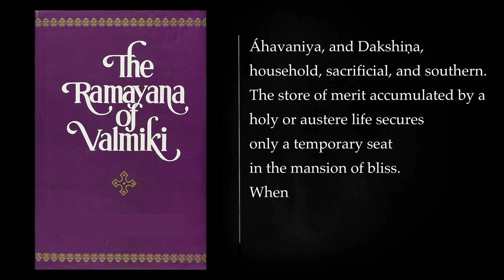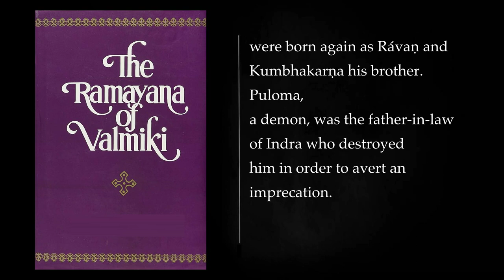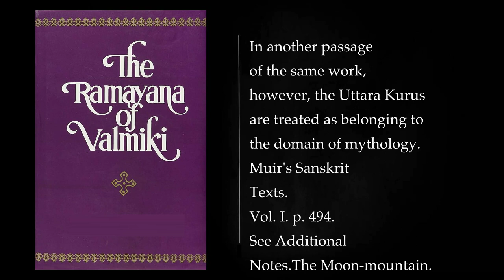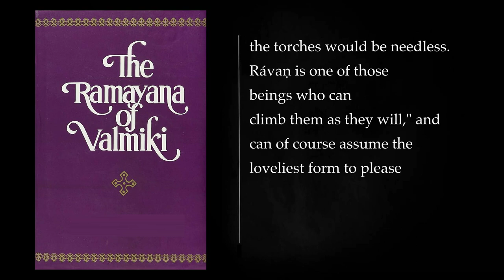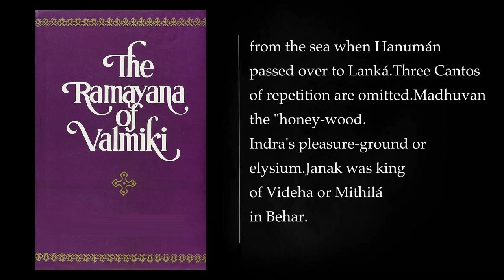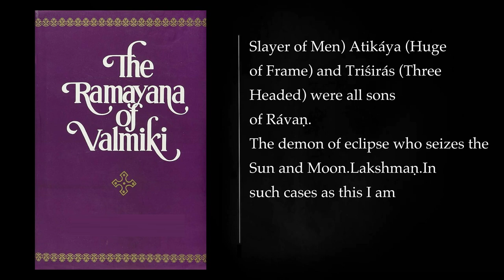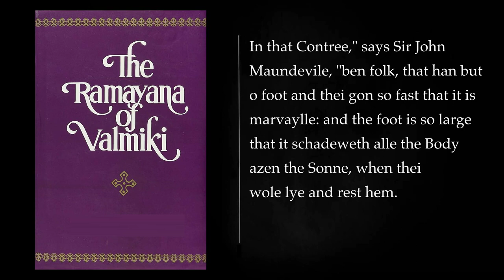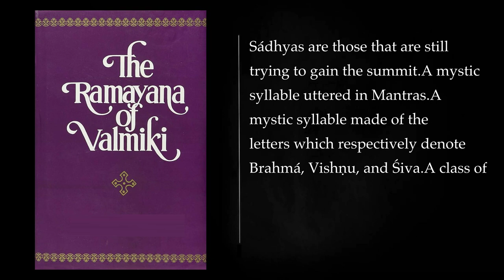(7/7) The RÁMÁYAN of VÁLMÍKI. Audiobook - full length, free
(7/7) The RÁMÁYAN of VÁLMÍKI

Book VI. 00:00:00